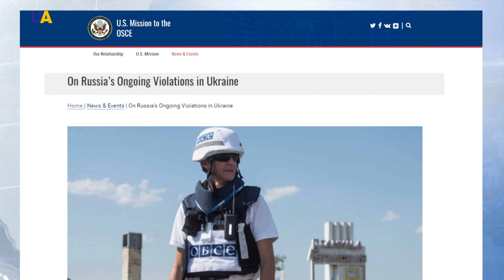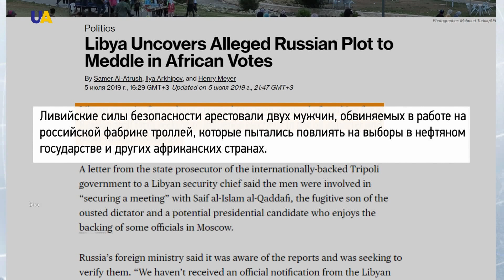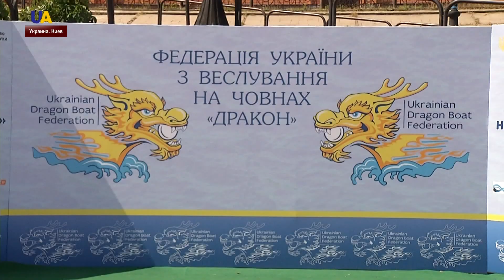Выпуск новостей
Смотрите в этом выпуске:
- Трижды, российско-оккупационные войска обстреляли позиции украинских военнослужащих, с начала суток на Донбассе.
- Папа Римский осудил войну на востоке Украины.
- Российскую поправку в резолюцию по Донбассу и Крыму отклонили в Парламентской ассамблее ОБСЕ.
- Освободить украинских политзаключенных призвали Россию представители Соединенных Штатов в ОБСЕ.
- Главой Закарпатской облгосадминистрации стал Игорь Бондаренко.
- В Ливии задержали двух россиян, обвиняемых в попытке вмешательства в выборы страны.
- В Южной Калифорнии произошло новое землетрясение с магнитудой 7,1 балла.
- Во Франции из-за опасения засухи начали экономить воду.
- К 112-летию рождения художницы Фриды Кало в Мексике открыли красочную  выставку.
- В Киеве проходит чемпионат Украины по гребле на драгонботах.